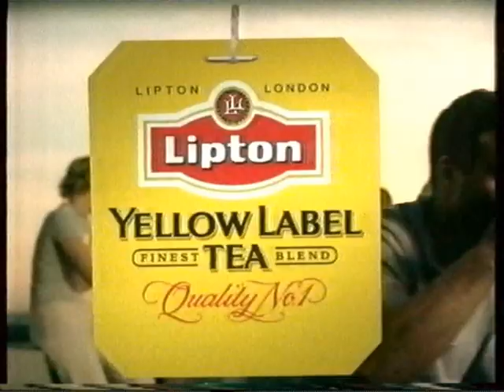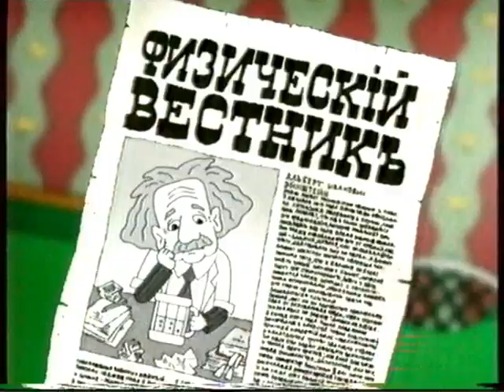Рекламный блок (НТВ, 02.04.2002)